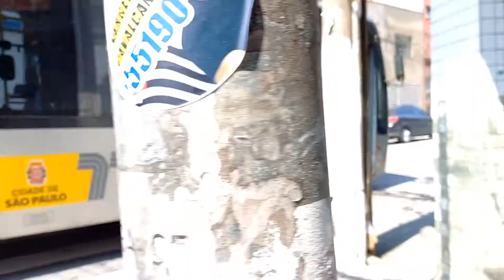Movimentação de Ônibus Na Penha